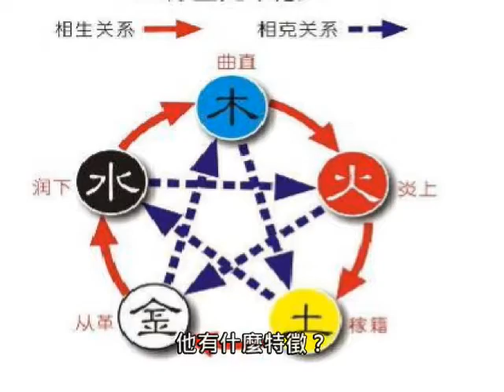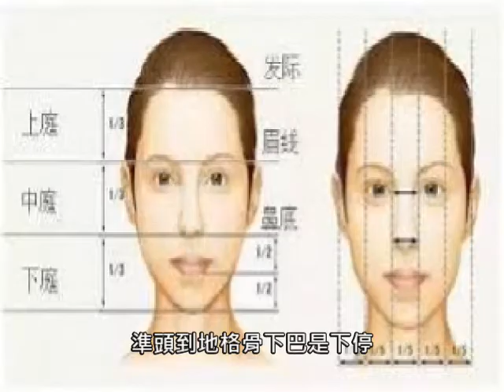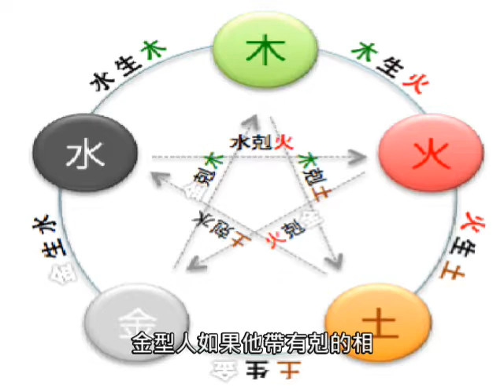🚩大師看面相，面相五行，你是金型人嗎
上學期有提到土型人跟木型人
這次來講第三種金型人。
就由大師來解析金型人常有的面相
此次解析的名人 : 周潤發、文在寅、張忠謀